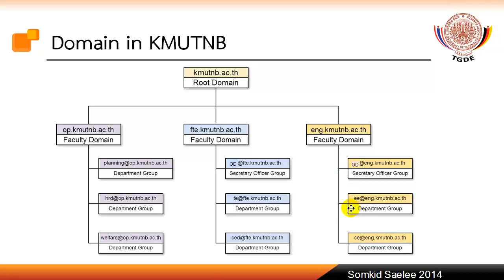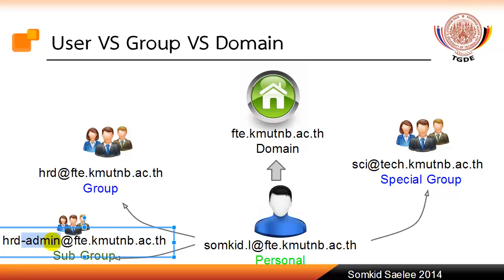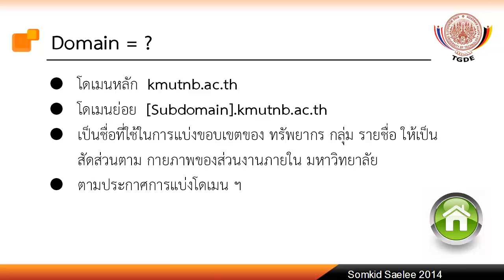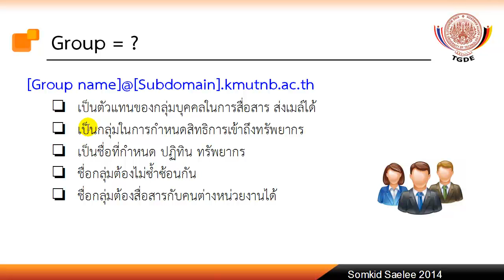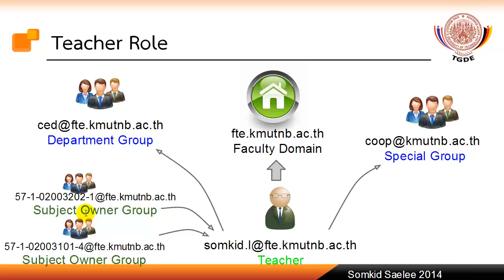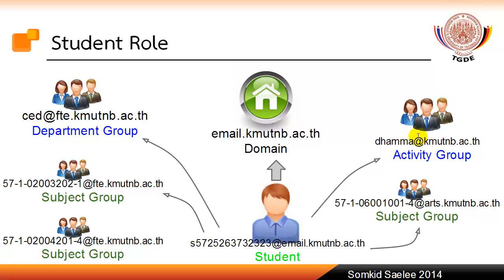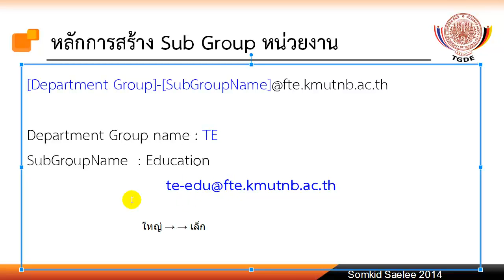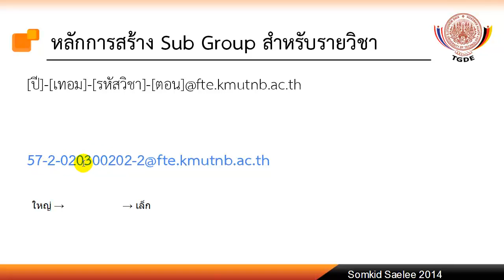KMUTNB Domain for Google App Education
หัวเรื่อง KMUTNB Google App Domain

สำหรับผู้ที่จะเริ่มต้นใช้งาน KMUTNB Google App for Education นั้น จำเป็นต้องทำความเข้าใจเกี่ยวกับ เรื่องต่าง ๆ เหล่านี้ เพื่อท่านจะได้ทราบวัตถุประสงค์ของการออกแบบ การใช้งานในรูปแบบต่าง ๆ ได้ถูกต้องและเป็นไปในแนวทางเดียวกัน โดยจะบรรยายในเรื่องต่อไปนี้
   -  การแบ่งโดเมน โดเมนย่อยและกลุ่ม
   -  ความหมายของกลุ่ม
   -  ความแตกต่างระหว่าง user group domain
   -  โครงสร้างของชื่อบัญชีแต่ละแบบ
   -  บทบาทของผู้ใช้แต่ละแบบ
   -  หลักการตั้งชื่อกลุ่ม

วิดีโอนี้สามารถเข้าชมได้ เฉพาะสมาชิกที่มีบัญชี KMUTNB Google App เท่านั้น